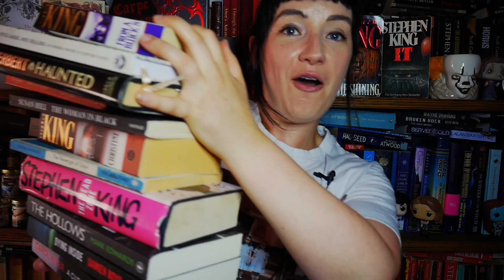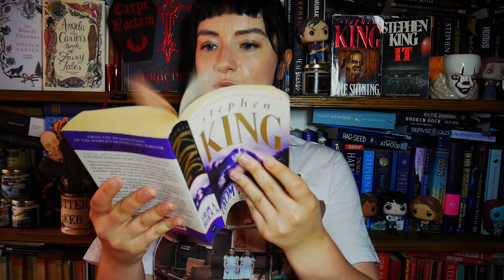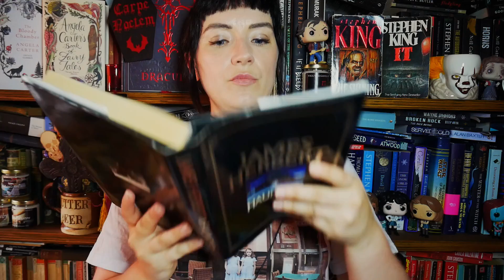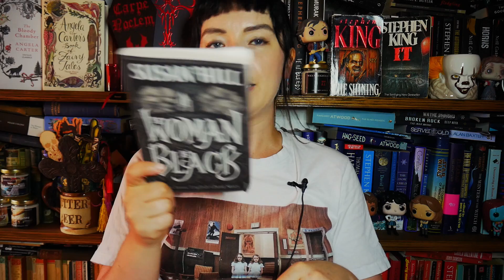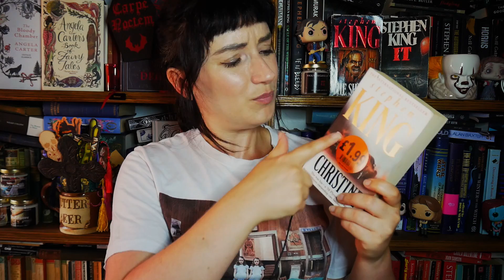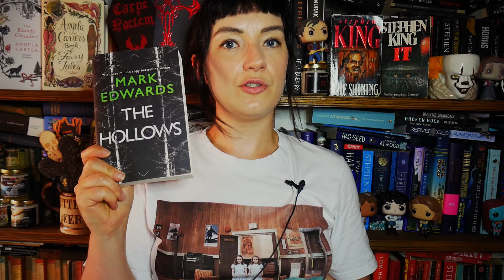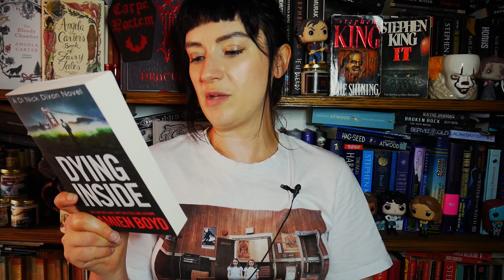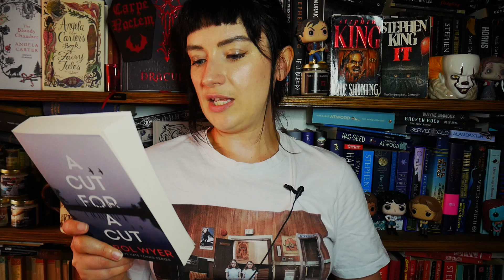Horror Book Haul : August 2021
As you can see the book buying ban is going well. In my defence, several were sent to me for free so they don't count lol. See anything you've read or like the sound of?

My Book: